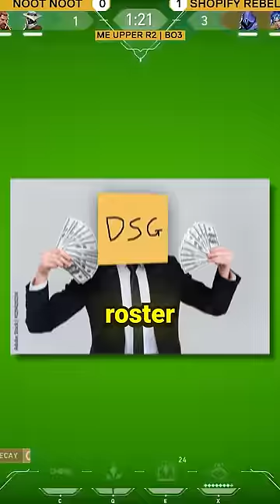This Valorant Team Lost $300,000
Sensitivity: 400 DPI / 0.7
Res: 1024x768 True Stretched
Crosshair: 1-4-2-2
Rank : Radiant
Alt : Immortal
Pc Specs: Ryzen 5 x 2060
Radiant ⚡ Valorant Guide, Valorant Tips and Tricks